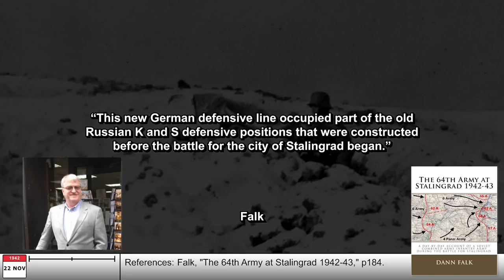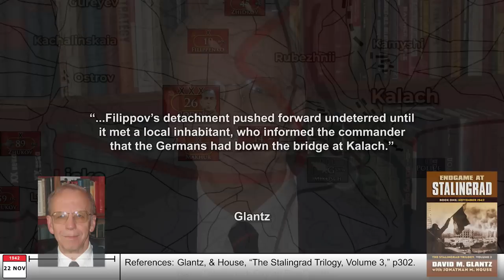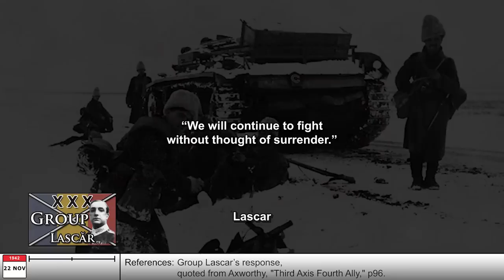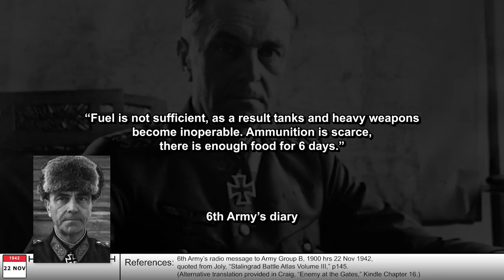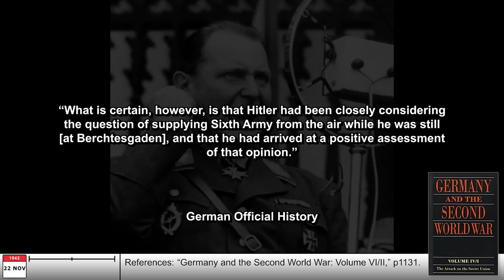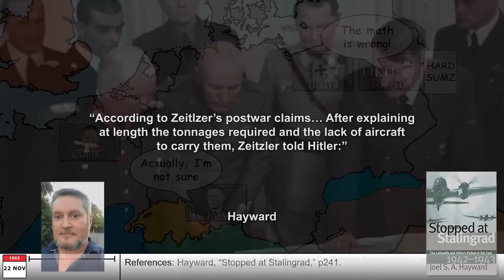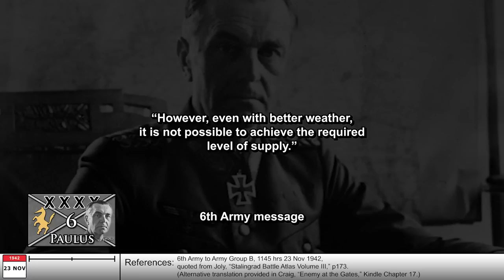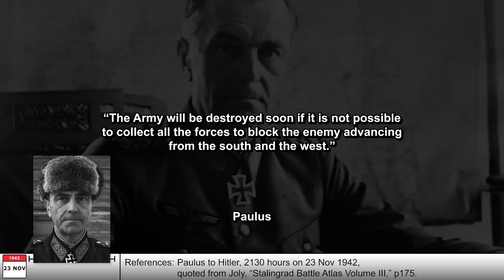Göring promises airlift as 6th Army surrounded | BATTLESTORM STALINGRAD E38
Hermann Göring promises that the 6th Army can be supplied by the air in Stalingrad as the Red Army finally closes the ring around Paulus. Operation Uranus is a success, but an outer-encirclement ring has not yet been formed and German reinforcements begin to arrive. Can Paulus still organize a breakout? Let's find out!

📚 BIBLIOGRAPHY / SOURCES 📚

⭐ SUPPORT TIK ⭐

ABOUT TIK 📝